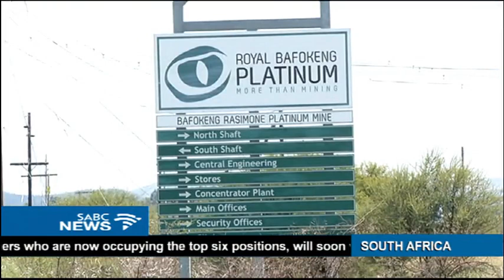Royal Bafokeng community leaders angered by death of a miner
Community leaders of villages around the Royal Bafokeng Platinum mine near Rustenburg, want the mine to compensate the family of a man, allegedly shot and killed by the mine's security on Wednesday.
Kenneth Mputle was shot during a community protest march.
It's alleged that live ammunition was fired at the crowd, injuries several of the marchers.